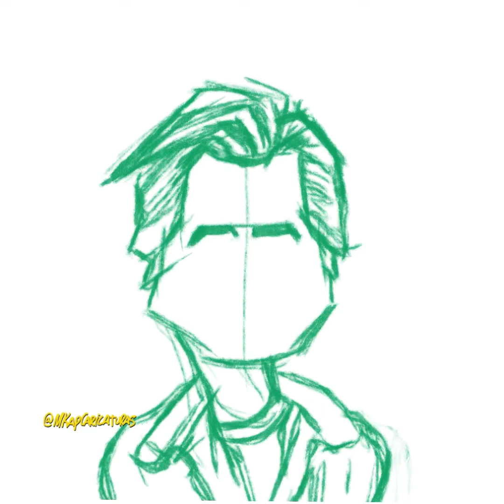Caricatura de Jim Carrey - how to draw a Cartoon - time lapse art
🔷 Jim Carrey ✨

Software: Procreate
Tableta: iPad Air 3
Lapiz: Apple Pencil 1

🔥📲Si quieres un dibujo personalizado contáctame por Instagram o por email

🔶SEGUIME EN MIS REDES :P !!!

Jim Carrey
The mask
Actor
Hollywood
Timelapse art
Speedpainting
Arte
Dibujo
Speed
Painting
Drawing
Draw
Speeddraw
Speed paint
Procreate
iPad
How to draw
Tutorial
Dibujos
Dibujo
Cartoon
Cartooning
Cartoona
Cartoonize
Caricature
Caricatures
Caricaturize
Caricaturas
Caricaturist
Caricaturista